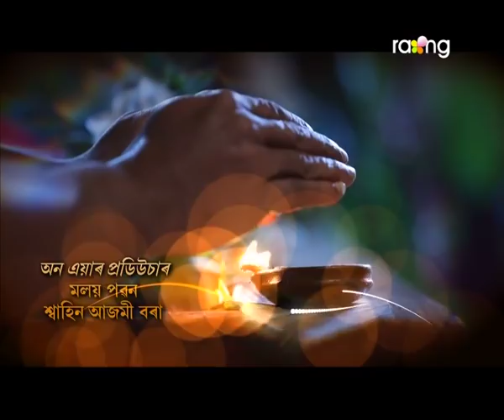Bandhun - বান্ধোন | 22nd Jan 2020 | Full Episode | No 3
হৰিয়ে দেখা সপোনটো ফলিয়াব নেকি?